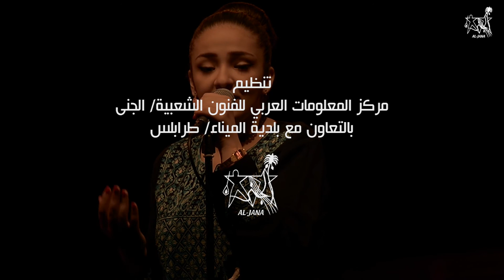لارا زمزم - عصفور طل من الشباك